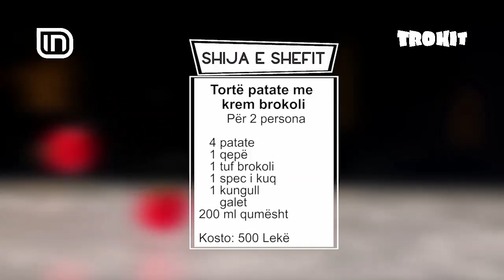Tortë patate me krem brokoli në Trokit 01/11/2018 | IN TV Albania